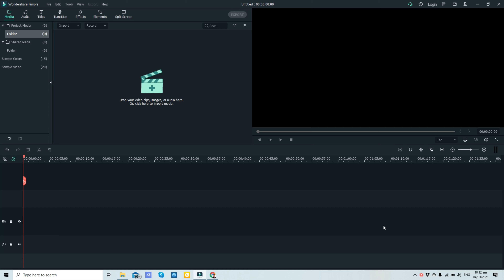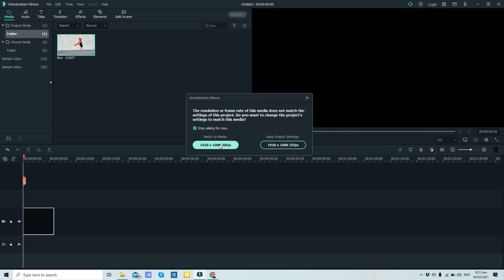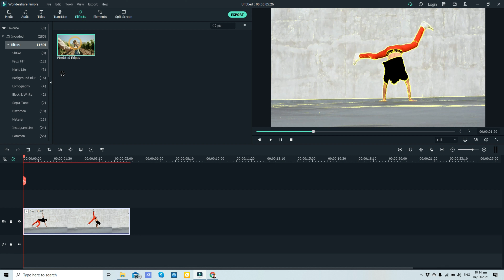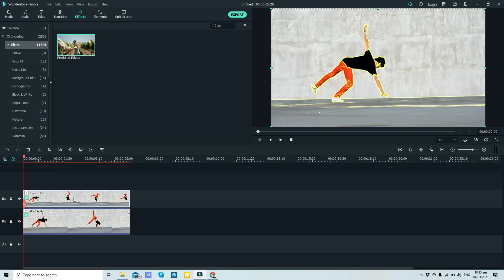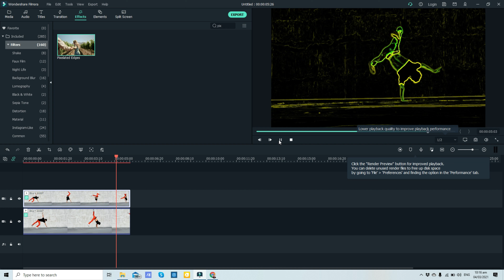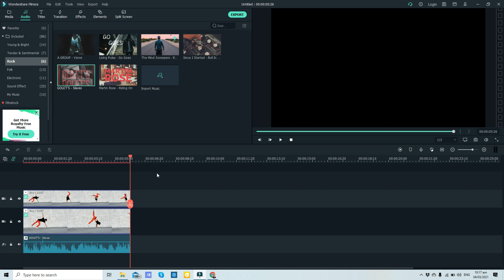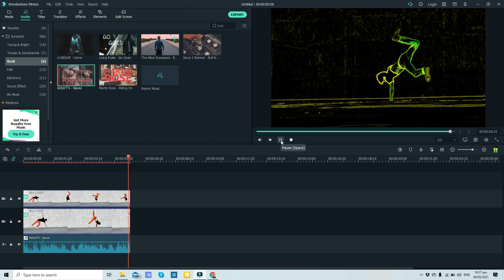How to make Border Edged Effect gamit ang Filmora X